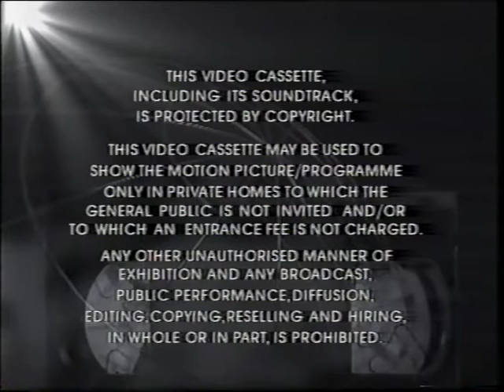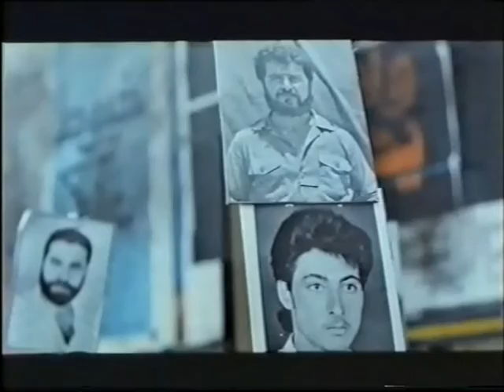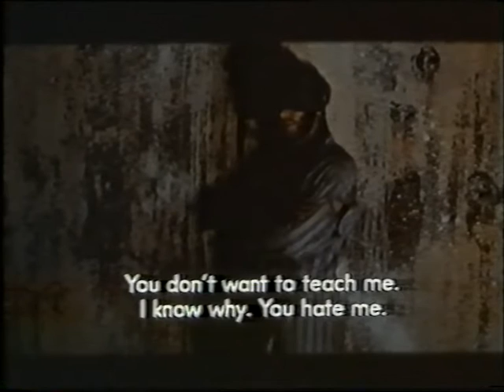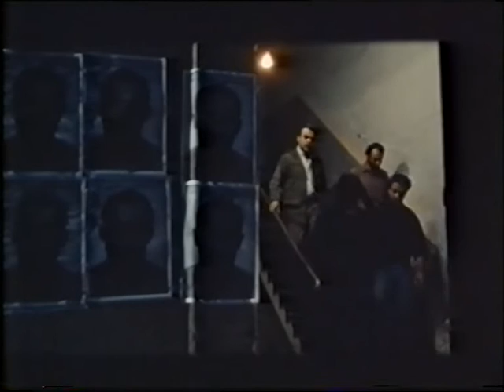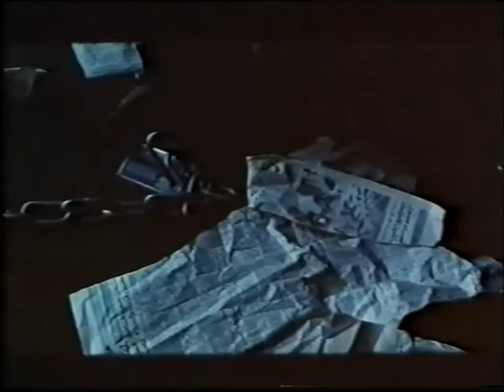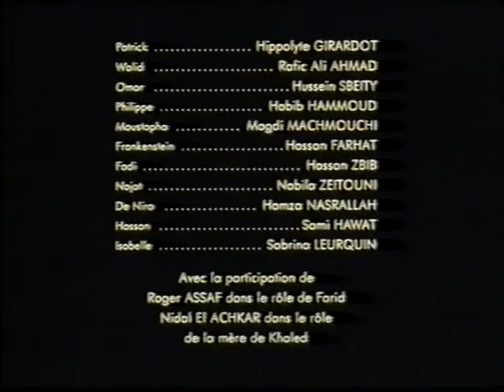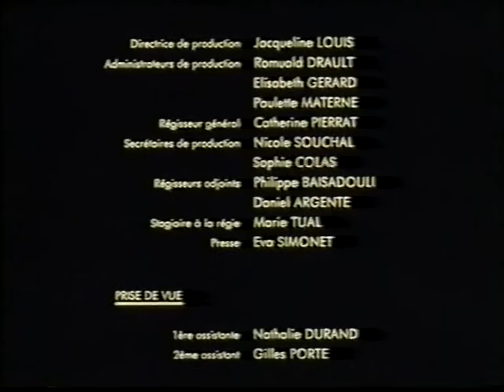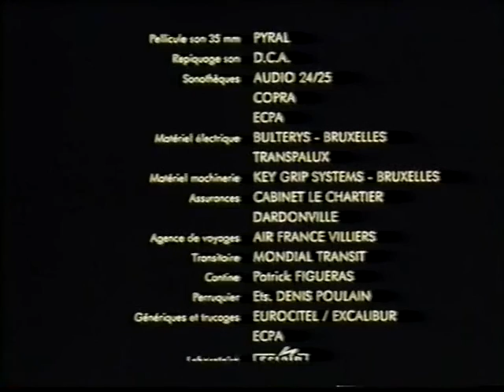فيلم خارج الحياة مارون بغدادي hors la vie out of life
"خارج الحياة"، قد يكون من المفيد ان نشير في شكل مسهب بعض الشيء الى ما هو أساسي، في هذا الفيلم، أي المكان الذي ينظر منه صانعه الى موضوعه. ولا شك في ان جدلية الفيلم الأساسية تكمن هنا، وتخلق بالتالي ذلك الالتباس، الذي جعل سوء فهم كبيراً يدور حول الفيلم، لا سيما بالنسبة الى الجمهور العربي العريض. ففي السينما، كما في كل فن جدي آخر، يتخذ الموضوع أهميته من المكان الذي تنظر منه الى الموضوع. من وجهة النظر، أنت هنا ام هناك؟ ومن المؤكد لمن يشاهد"خارج الحياة"ان مارون بغدادي، كاتب السيناريو والمخرج، إنما وضع نفسه انطلاقاً من وجهة نظر المخطوف أكثر مما وضعها من وجهة نظر الخاطفين. وطبعاً لم يكن هذا انطلاقاً من هوية المخطوف أو من هوية الخاطفين. تموضعه في مكان المخطوف كان بالنسبة الى مارون بغدادي، من دون ريب، مسألة ذاتية: فهو رأى فيه مصوراً شاباً كان يخيل إليه ان في إمكان المرء ان يخوض الحرب من دون ان تطاوله"قذارتها"، لكنه، وكما سنكتشف في سياق الفيلم، حين صار معصوب العينين، في سجنه المتنقل، ووسط عذابه الدائم، مادياً ومعنوياً، تمكن من ان يرى أكثر كثيراً وأفضل كثيراً، مما كان يشاهده بعينيه الطليقتين، وبكاميراه الحرة. لقد أصر مارون بغدادي، ضمن هذا السياق على ان يقول لنا انه حين كان ذلك الصحافي طليق العين، كان ينظر الى الحرب بتبسيطية الصحافي المتنقل، الشاهد غير المتورط الذي لا يهمه من الحدث سوى شكله الخارجي كمادة تصوّر. بعد ذلك حين اختطف وغرق في السواد والألم، حين عصبت عيناه رأى ? وبالمعجزة الفن! ? الحرب الحقيقية:"رأى"صراخ النساء والأطفال،"رأى"الرعب والألم، و"رأى"ايضاً لحظات الحنان الصغيرة: امرأة تقدم إليه ليمونة، طفلاً يلجأ بالقرب منه، مقاتلين يتحلقون كالأطفال من حول جهاز تلفزة يبث مسلسلاً مصرياً، المقاتلين في لحظة فرح حين ينتهون من إعادة طلاء سيارة سرقوها. كل هذا يقول لنا مارون بغدادي في"خارج الحياة"ان المصور"رآه"وهو معصوب العينين، وهو يصغي الى صوت القذائف، ويتلقى الضربات الجدية أو المازحة، ويتساءل بين لحظة وأخرى كما يفعل ك. في رواية"المحاكمة"لفرانز كافكا متى يبدأ التحقيق معه؟ ولماذا هو هنا؟ وحين ينتقل الصحافي المصور من التساؤل الصامت الى السؤال الصاخب ينهره سجانوه من دون ان يردوا عليه... ليس له ان يسأل! لماذا؟ بكل بساطة لأنهم هم انفسهم لا يعرفون لماذا هو هنا... بل أحياناً لماذا هم هنا. وهو حين يطيعهم ويهدأ يعطونه مكافآت صغيرة: مثل حديث عن بلده فرنسا من هنا، خبر عن اعتزال لاعب الكرة بلاتيني من هناك... بل ان المكافآت تصل الى مستوى غير متوقع: عشية عيد الميلاد الذي يهنئونه على حلوله يعطونه صورة صغيرة لصديقته الفرنسية. أما حين لا يطيعهم فإنه سيعيش جحيماً يقترب، امام كاميرا بغدادي، من حدود السادية... فلماذا لا نقول هنا: من حدود المازوشية، تعذيب النفس ايضاً، طالما ان هؤلاء الجلادين، عبر تعذيبهم الصحافي إنما يعذبون انفسهم ايضاً. لأن الكل، سيقول لنا مارون بغدادي ضحايا في شكل من الأشكال، وجلادون في شكل من الأشكال.